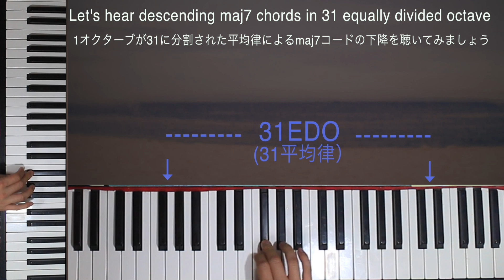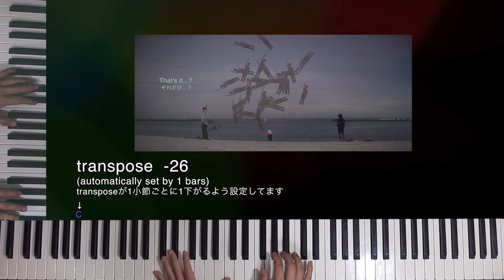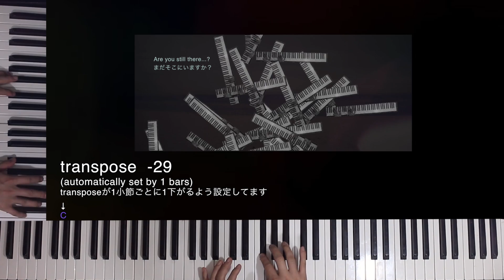【微分音】2 Microtonal Pianos for 31EDO (Chords and Melody) 31平均律コードの下降とメロディを聴いてみよう H. Wakabayashi 微分音ピアノ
a CRAZY new video!  Last time I made a 31EDO video to hear descending Maj7 chords. (by each close notes to 12ET) in 31 equally divided octave by 1200/31 ≈ 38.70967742cents. So as requested I made melodies on it! (I just had to transpose -1 automatically by 1 bars to play the keyboard fluently as if everything is in Cmaj7 of 31EDO! Would on the earth would able to play such ad-lib without transposing?!   )

もう、バカですか？って感じの困難な動画をアップしましたw 前回は31平均律のMaj7コードが下がっていく動画でしたが、リクエストにお答えして今回はその上にメロディをアドリブで弾いてみました。（1小節ごとに-1のトランスポーズで移調し、全部Cmaj7内で流暢に弾けるようにしてます！こんなん移調機能なしで誰がアドリブで弾けるねんw　）前回出演いただいてるしまなかこうさんとの寸劇は小さく残してます。きになる方は前回のをおっきいので見てね。
by Iceface H. Wakabayashi

Cast Kou ShimanakaH. Wakabayashi

микротональные
微分音鋼琴　微分音钢琴　　미분음음악　미분음피아노  микротональныефортепиано
Микротоновая музыка